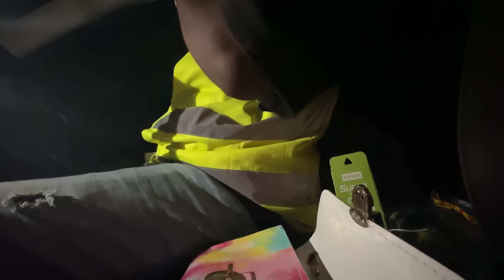Mi hanno arrestato in Africa…😰*non è uno scherzo*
Oggi crazie o @Craziegiochi o @crazievlog è stato arrestato in africa, con tutto il suo gruppo, con giada o @GiadaMad e gio o @GioMad , il motivo è assurdo, e tutto questo non è uno scherzo!